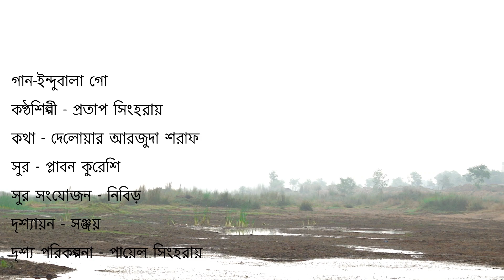Indubala Go | ইন্দুবালা | Folk song|ফজলুর রহমান বাবু | Official Cover | Pratap Singha Roy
Indubala Go | ইন্দুবালা | ফজলুর রহমান বাবু | Official Cover Music Video | Pratap Singha Roy

❤️💓Original Credits :-

Song: Indubala | ইন্দুবালা | Official Bangla Music Video
Singer: Fazlur Rahman Babu | ফজলুর রহমান বাবু
Lyrics: Delowar Arjuda Sharaf
Tune: Plabon
Direction: A. Babul
Label: Sangeeta

❤️❤️Cover Credits :-

Singer - Pratap Singha Roy
DOP - Sanjoy
Editing - Sanjoy

❤️❤️ লিরিক্স :
ডুবিয়া মরিলাম, মরিয়া ডুবিলাম
তোমারি প্রেমে পড়িয়া.
ইন্দুবালা গো , ইন্দুবালা গো
 ইন্দুবালা গো ও ও ও ও
তুমি কোন আকাশে থাকো?
 জোসনা কারে মাখো?
 কার উঠোনে পড়ো ঝরিয়া?

মনের চালে দুখের বৃষ্টি ঝুমঝুমাইয়া পড়ে ,
একলা ঘরে ভালোবাসা কেঁদে কেঁদে মরে,

স্মৃতির ডালে সুখের পক্ষী ঘুঙুর পইড়া নাচে
অন্তর কাটে কষ্ট নামের ভাঙ্গা ভাঙ্গা কাচে
তোমারি প্রেমে পড়িয়া
জোসনা কারে মাখো?